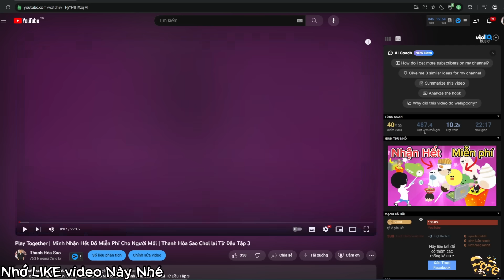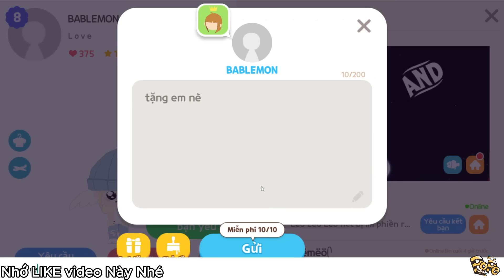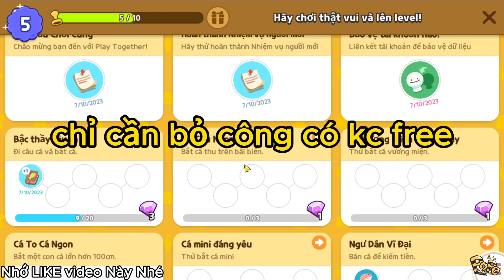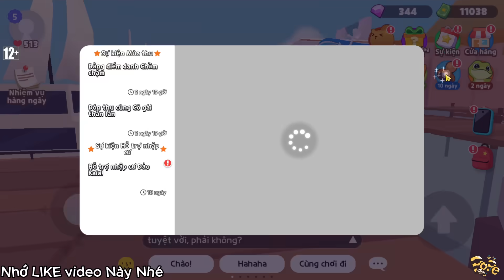Play Together | 22 Cách Mình Cày Kim Cương Đá Quý Trong Game | Thanh Hòa Sao Chơi lại Từ Đầu Tập 4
© Bản quyền thuộc về Thanh Hòa Sao Official
© Copyright by Thanh Hòa Sao Official ☞ Do not Reup